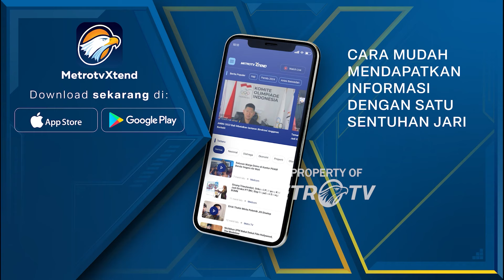[HEADLINE NEWS 04/11] Kronologis Pohon Tumbang di Soppeng, Sulsel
MetroTV,

Peristiwa pohon tumbang yang terjadi di situs petta bulu matanre Kabupaten Soppeng, Sulawesi Selatan hingga memakan korban jiwa dan delapan orang terluka. Kejadian ini diawali hujan deras disertai angin kencang.